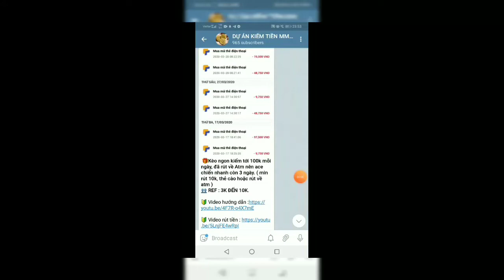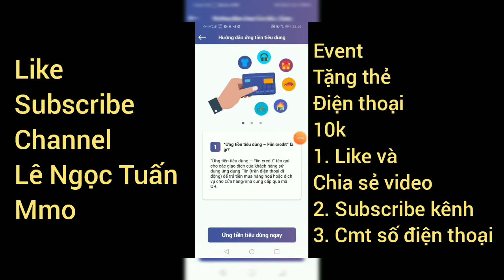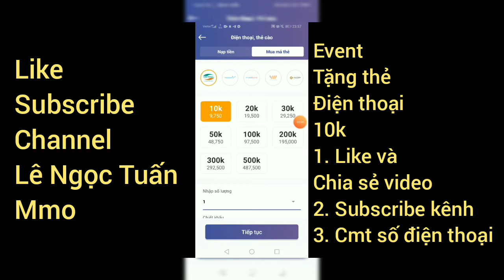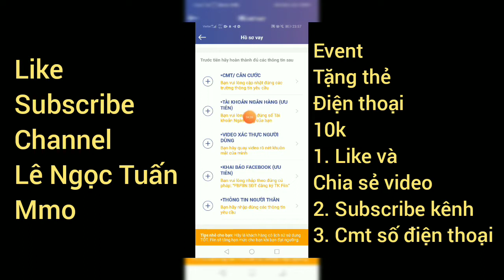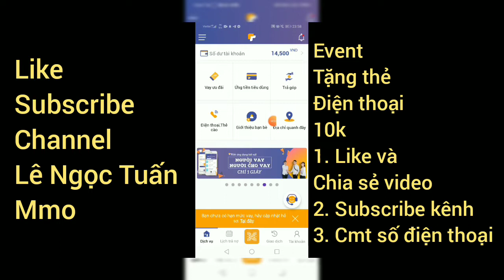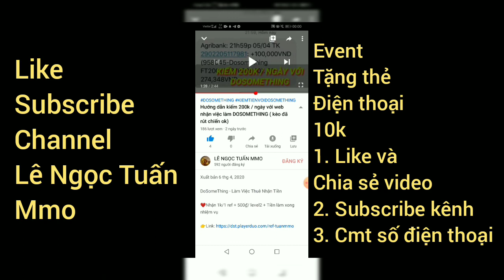Hướng dẫn kiếm 100k / ngày rút về ATM với app FIIN || App kiếm tiền online || Lê Ngọc Tuấn Mmo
Kèo ngon kiếm tới 100k mỗi ngày, đã rút  ( min rút 10k, thẻ cào hoặc rút về atm )

👥 REF : 3K ĐẾN 10K.

THAM GIA CÁC GROUP ĐỂ NHẬN KÈO KIẾM TIỀN SỚM NHẤT